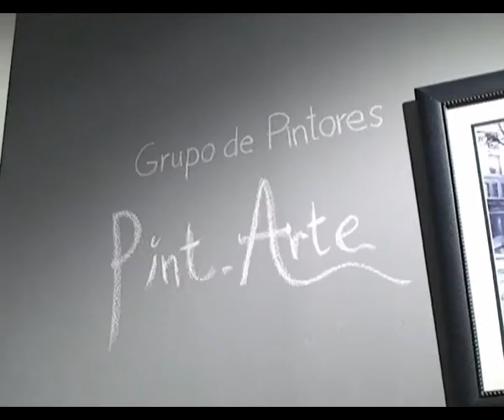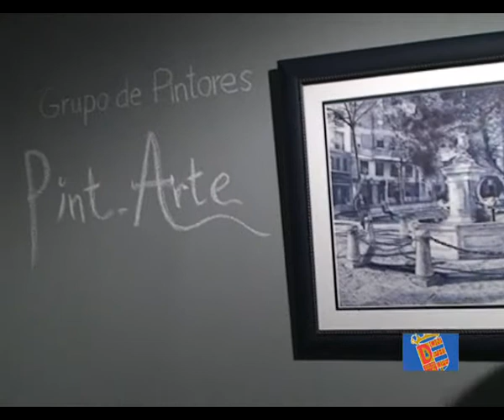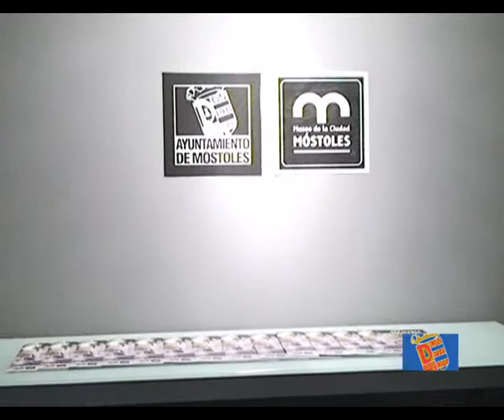23-10-10 Inauguración de la Exposición del Grupo Pint-Arte en Móstoles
23-10-10 Inauguración de la Exposición del Grupo Pint-Arte en Móstoles Es una noticia ofrecida por el Ayuntamiento de Móstoles